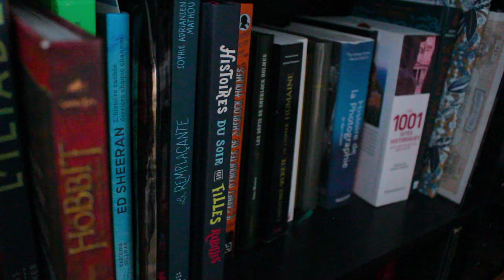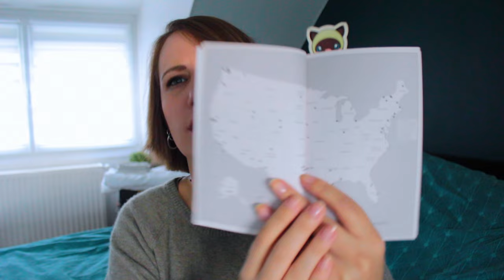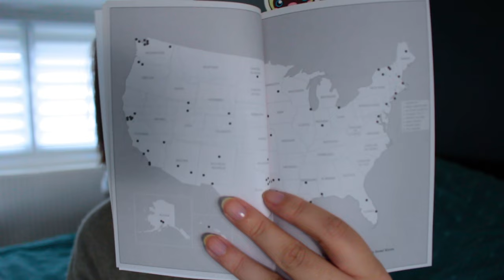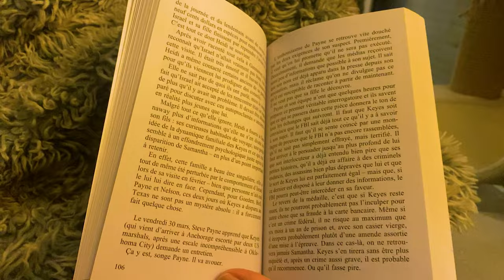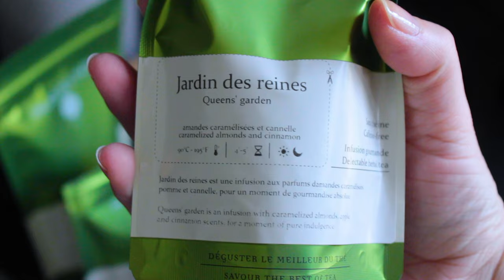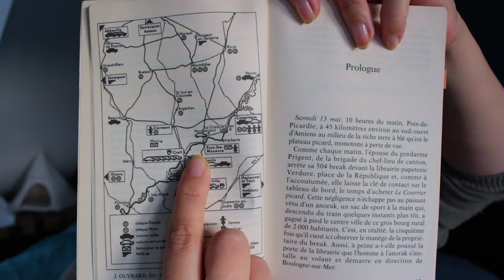Black November 2023 - Vlog lecture semaine 4 💀⚰️😜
Voilà la suite des vlogs du Black November ! Plus d'infos juste ici en-dessous ! 👇

Livres présentés :
- American predator - Maureen Callahan
- Un assassin au-dessus de tout soupçon - Yvan Stefanovitch
- Dernières sortie pour Wonderland - Ghislain Gilberti